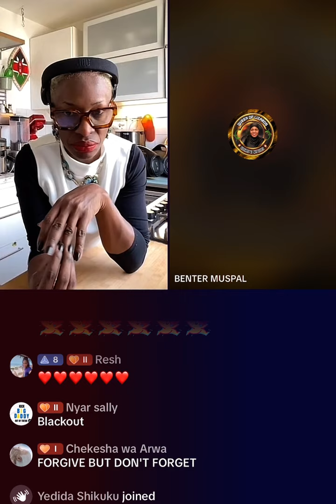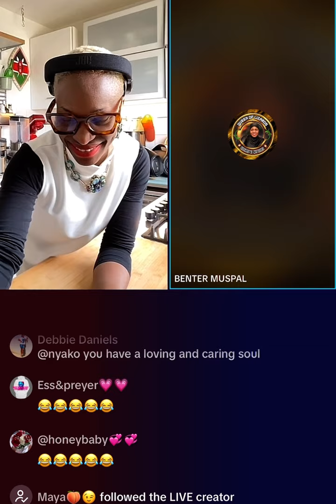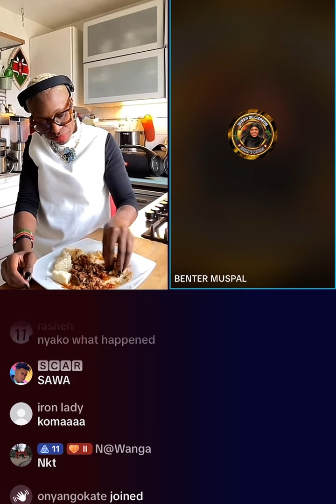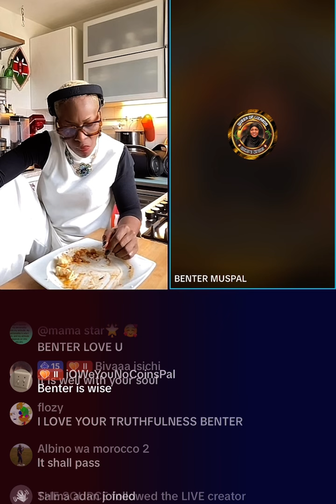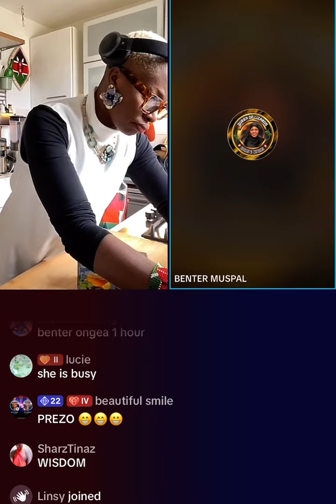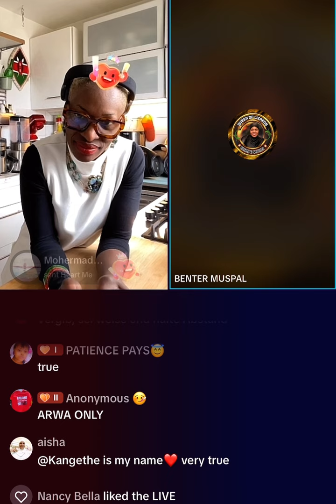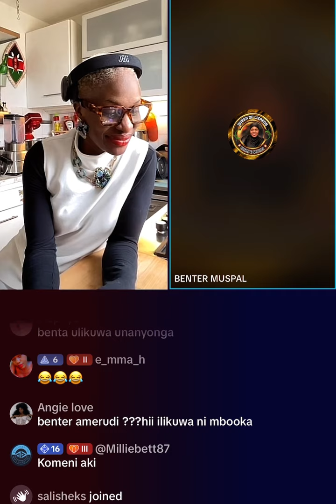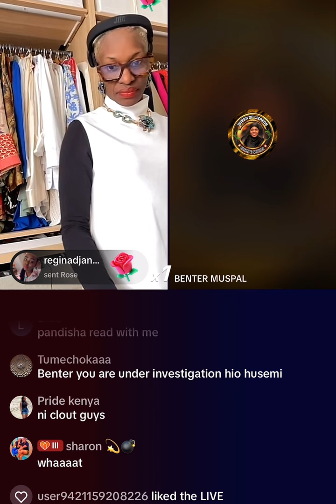March 5, 2024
Nyako & Benter Muspal